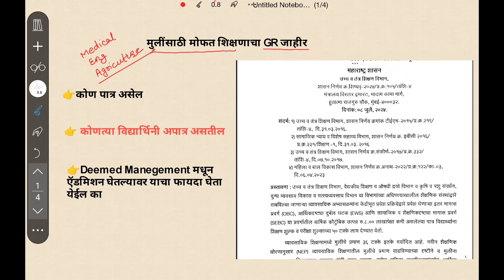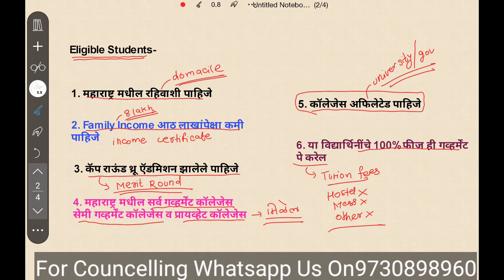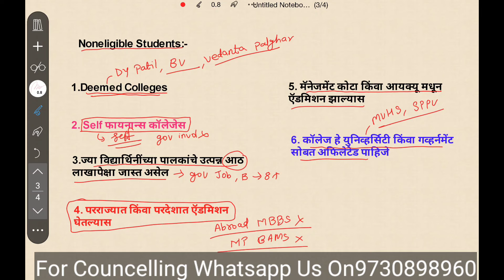महाराष्ट्रामध्ये Free Education साठी कोणत्या विद्यार्थिनी असतील पात्र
Free Education For Girls In Maharashtra

मोफत शिक्षण सर्व विद्यार्थिनींसाठी महाराष्ट्रामध्ये कोण असेल पात्र

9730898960  (FEES FOR STATE 4000RS)

ADRESS:-

1. TOP 10 IMPERIAL NEAR RELIANCE MALL 2ND FLOAR SANGAMNER

2. SARSWAT COLONY SOMVAR PETH PUNE

Related quaries

Free education konala milel maharashtra madhe

bams bhms fees in maharashtra 2024

management bams bhms fees

reneet 2024  maharashtra

physiotherapy cutoff 2024

deemed bams university fees in maharashtra

Free education maharashtra

mofat shikshan mulinsathi

FEES REQUIRED FOR MEDICAL ADMISSION IN MAHARASHTRA

cutoff 2024 maharashtra mbbs bhms bams bds bpth

bams 2024 cutoff maharashtra

bams cutoff

JIJAU ACADAMY

documents for neet 2024 in maharashtra

ghc jalgaon fees scolarship details

bhms in maharashtra

top bhms colleges in maharashtra

bams 2024 maharashtra expected cutoff

bams bhms कॉलेजेस कमी मार्क्स वर कसे मिळवता येईल

bams bhms cutoff low fees
jijau acadamy

balaji educare

nta neet ug Councelling

bams with low score in maharashtra

mbbs vs bams

bams pg

Csmss ayurvedic college fee

top bams college cutoff in maharashtra

neet 2025 cutoff for bams

bams with low score

bams in pune

csmss ayurvedic college details

spot round cutoff

bams bhms spot round admission

bams bhms 3rd round cutoff

bams bhms cutoff first round

2nd round bams bhms shedule

mbbs bams bhms Maharashtra

Bams Bhms Preferance List sheduele

choice filling of bams bhms  maharashtra state

top bams colleges  with low score

neet 2024 low cutoff bams bhms colleges

bams bhms cutoff maharashtra

siddhakala Ayurvedic medical college cutoff fees

bams bhms cutoff 2024

bsc nursing cutoff

bams bhms cutoff

mbbs bds bams bhms

bams cutoff of mopup round

bams bhms in maharashtra with low score

bams colleges in maharashtra with low score

mopup round cutoff bams bhms

neet ug

ncert

Shaptashrungi Ayurvedic college nashik
bhparmacy mht cet exam

top bams bhms colleges in maharashtra

bds in maharashtra

bams in spot round

stray round

ug counselling

jupiter ayurvedic college

neet Councelling 2023